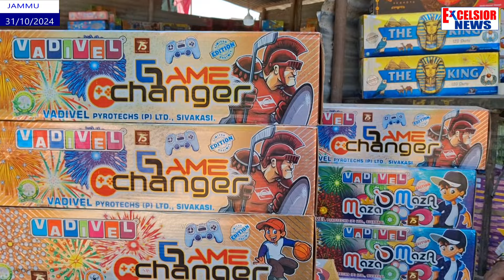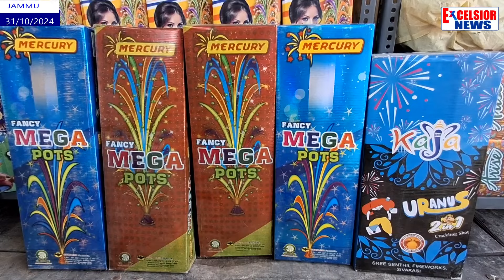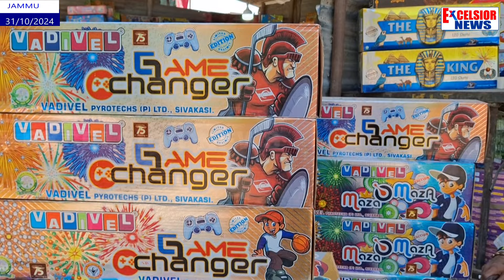Diwali Celebrations Incomplete without Bursting Firecrackers Say Jammuites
Large number of people in Jammu were seen doing for firecrackers and other gifts on the eve of Diwali. People said though eco-friendly Diwali is a needed but celebration is incomplete without bursting firecrackers.